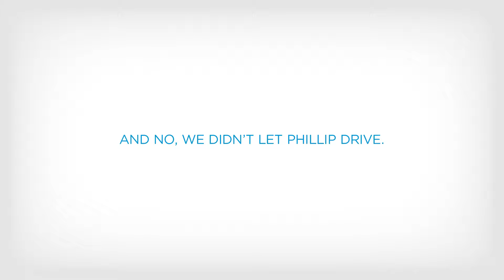Patient Celebration -- Car Show